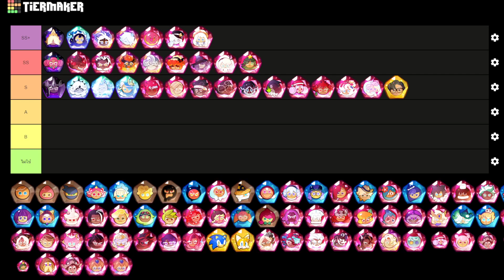Cookie Run: Kingdom - จัดอันดับ TierList คุกกี้รันคิงด้อมในโหมด PVE (Update 13/04/2023)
คลิปนี้จัดทำมา พร้อมเหตุผลว่าทำไมควรอยู่อันดับนี้ นะงับบ